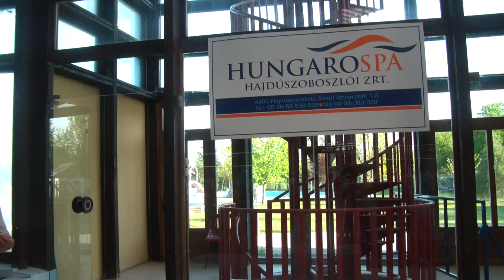Medal Ceremony: Men's 200m backstroke - XII. Árpád Kupa 2012